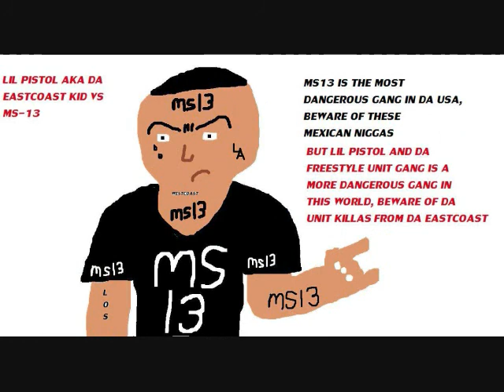LIL PISTOL DISS MOM 2012